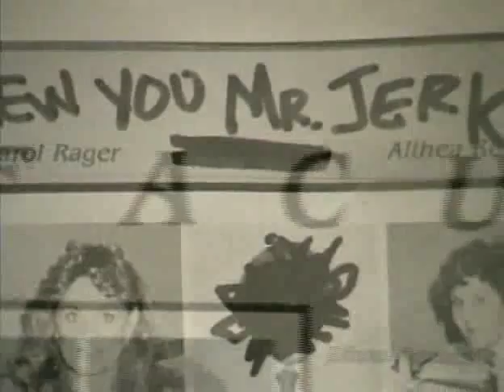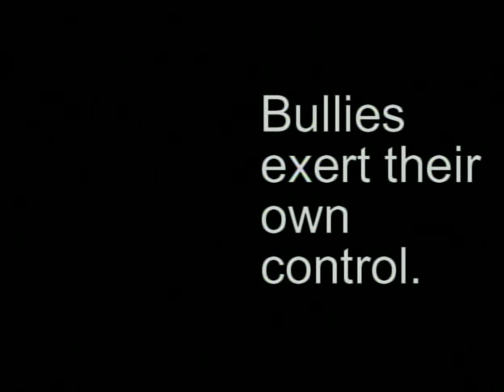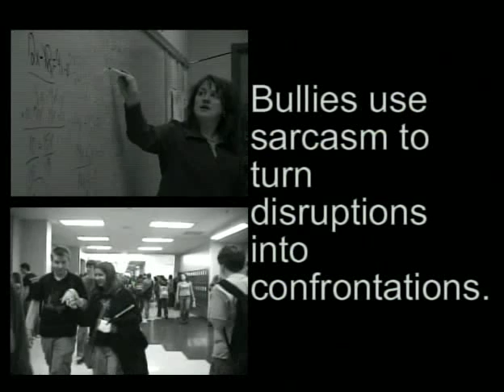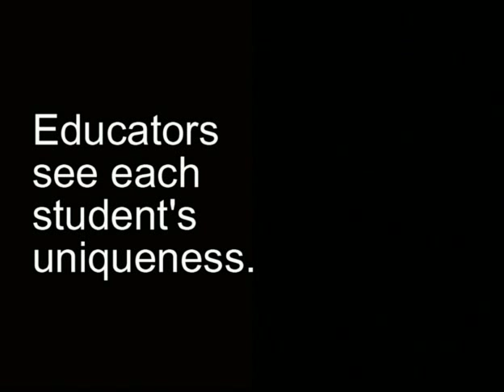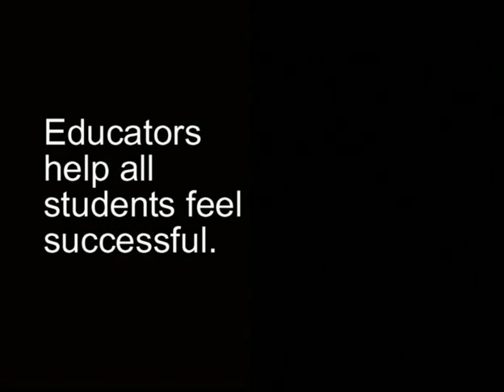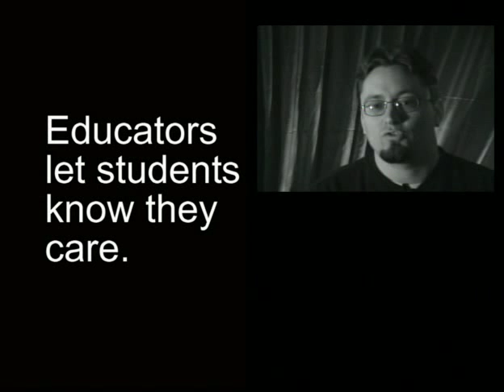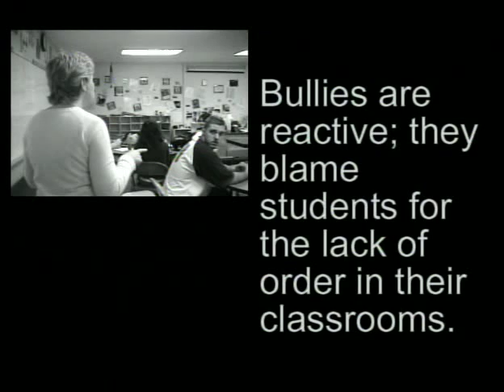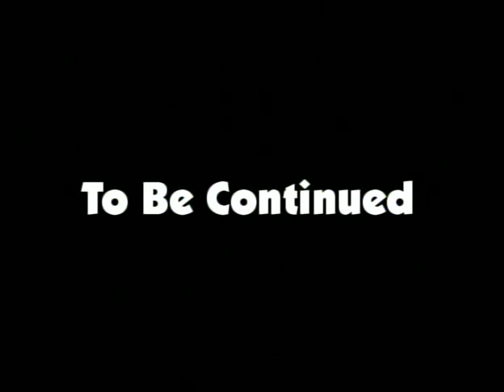CEP: The List (Created by Fox High School Educators)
This is a thoughtful video created by Fox High School Teachers in Arnold MO.  It is a powerful demonstration about how teachers can sometimes act like bullies without even realizing it.  Take a look and see if you are a teacher or a bully.